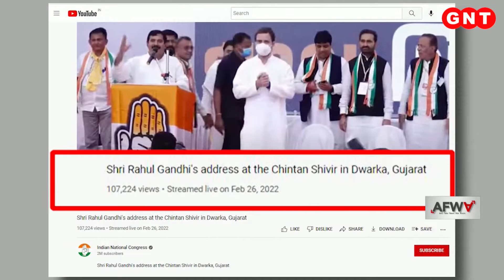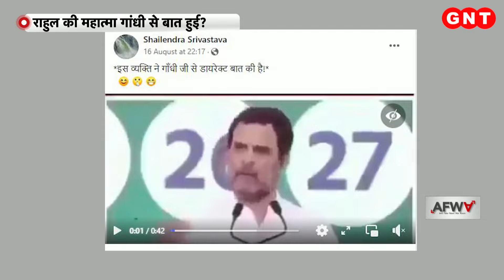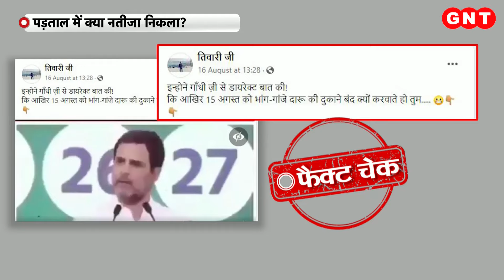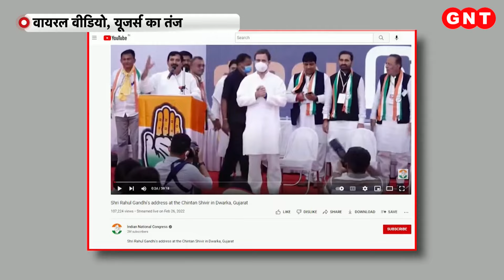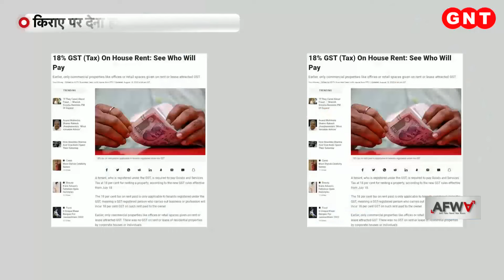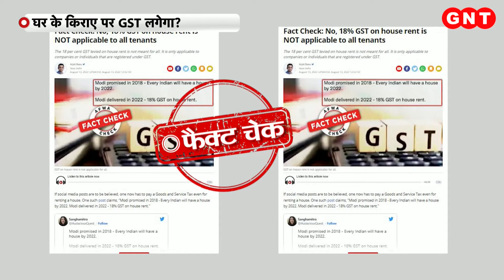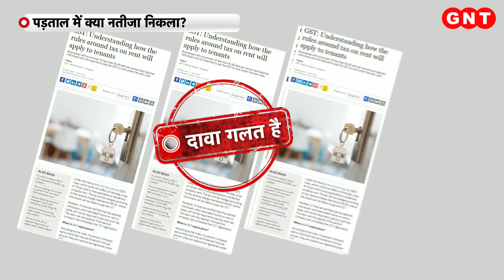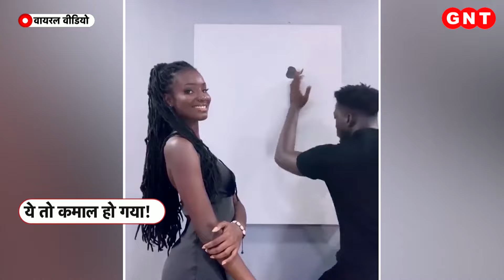क्या Rahul Gandhi ने महात्मा गांधी से बात की ? जानिए वायरल वीडियो की सच्चाई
सोशल मीडिया पर राहुल गांधी का एक वीडियो तेजी से वायरल हो रहा है. वीडियो में राहुल कह रहे हैं कि इस मामले में मेरी गांधी जी के साथ बातचीत हुई. वीडियो शेयर करते हुए यूजर्स ने लिखा- इस व्यक्ति ने गांधी जी से डायरेक्ट बात की है और ये कांग्रेसी इसे प्रधानमंत्री के रूप में देखना चाहते हैं. लेकिन जब वायरल वीडियो की फैक्ट चेक टीम ने पड़ताल की तो क्या नतीजा सामने आया देखिए इस रिपोर्ट में.